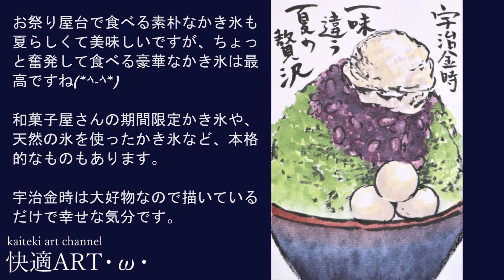【解説】夏の絵手紙『宇治金時（抹茶かき氷）』６月、7月、８月 簡単リアルなかわいい絵の描き方 暑中見舞いにも！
去年はお祭りのかき氷を描きましたが今年は贅沢な宇治金時を描いてみました！
以前どこかで食べた和菓子屋のかき氷、ふらっと立ち寄って出会った味ですが思い出の味なんです🤭抹茶も白玉もあんこも大好物には堪らない…

快適アートのオリジナルデザインですので、お好きに使って楽しく絵手紙を描いてみてくださいね！🎨

【Written words in picture】
宇治金時　一味違う夏の贅沢

・吉祥顔彩24色セット
・裏面葉書画仙紙
・彩色筆
・ぺんてる筆ペン（顔料インク）

🎨このチャンネルでは絵手紙やイラストの描き方を音声つきで解説しています。
⏰《ほぼ毎日更新》です！
様々のモチーフを描いていきますので気に入ったものがあれが参考にして描いてみてくださいね😊

コメント欄でご感想、ご意見、リクエストお待ちしております！

こちらのチャンネルでは『贈る絵』をテーマに、絵手紙などのレクチャー動画をアップしています。

少し時間をかけて描いてみた絵の動画をアップしているメインチャンネル、
「kaiteki ART」チャンネルも見てみてくださいね！